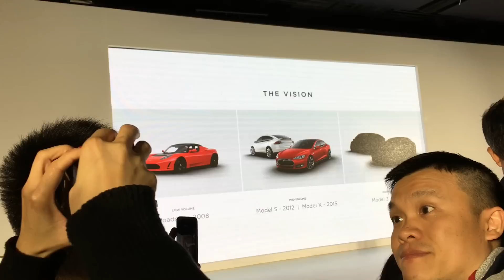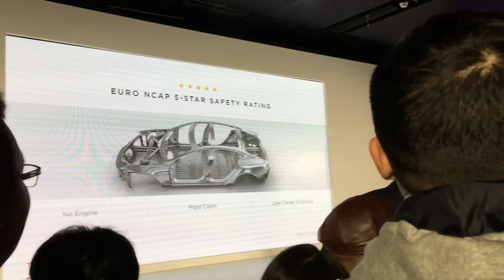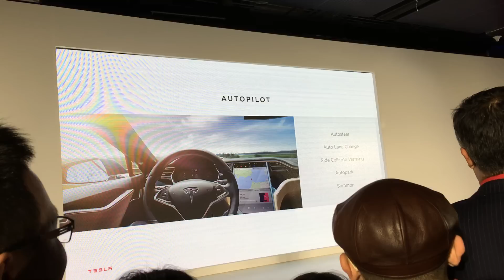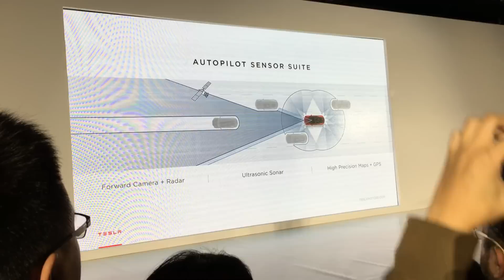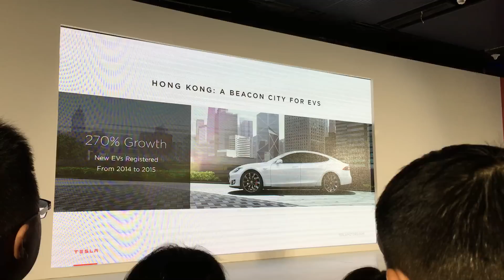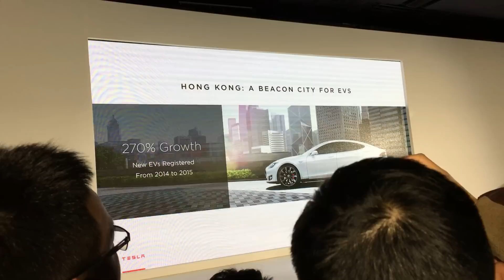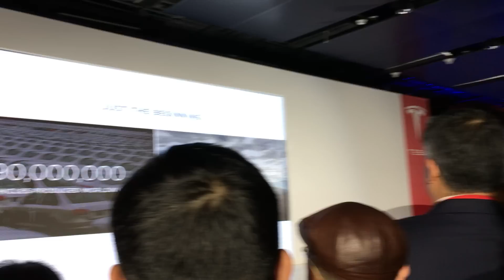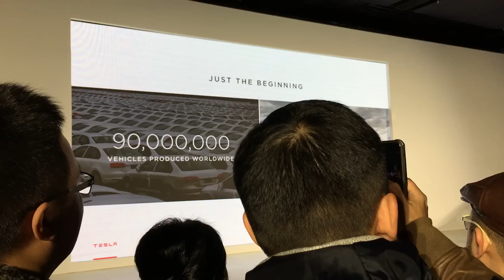Tesla Hong Kong Special Event - Elon Musk & Jon McNeill - Jan 25, 2016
Many thanks to Elon, Jon & Tesla Hong Kong for putting on an absolutely fantastic event!!

KEY POINTS:
Tesla Goal: To accelerate the advent of sustainable transport + help other companies do the same

[3:58] Meeting with HK government next day to discuss Autopilot, charging
[5:42] Musk thinks HK will probably be the leading city in the world for electric cars
270% growth of EVs in HK from 2014-15
[6:02] HK will have more EVs per capita than any other city - so in HK Tesla will pioneer figuring out how to do charging, how to handle large number of EVs on the grid

Now over 4000 EVs in HK and most are Teslas
Model X first deliveries in HK in 2nd half of 2016
Building huge new Service Center
Expanding charger network substantially
[9:15] Tesla does expect that HK will be the leader of any city in the world for sustainable transport
[9:45] Raymond brought up charging challenges in HK - most owners cannot install home charging and public charging infrastructure not good - pace of Supercharging network expansion can't keep up with the growth
[10:16] Tesla wants to work with the HK government to upgrade some of the public charging stations to higher power (and make them available to other car companies as well) - Tesla to offer the HK government their technology for upgrading the charging facilities
Telsa to try to persuade HK government to ideally require building regulations such that if someone requests to have charging facilities, there is an obligation for building management to provide it
[11:06] Most convenient is to have charging where your mobile phone is charged (home/office), except for long-distance driving
[12:04] Mark Webb-Johnson of Charged.hk ( asked what is the plan for RHD Model Xs in HK and when are we going to see them in HK
[12:15] Plan is to start assigning production of RHD Model Xs in the middle of this year (2016) so this summer is when Tesla should be delivering the Model Xs
[12:42] John Bower of Charged.hk raised a good point about the need to publicize the "good stories" of how Tesla Autopilot prevented accidents - not the YouTube videos showing near disasters of people nearly crashing by improperly using Autopilot or just doing crazy things with it
[15:11] John shared that in the few weeks he got to use Autopilot, he was arriving much more refreshed
[15:18] Autopilot reduces "driver workload" substantially - it's a workload reduction - mentally makes it easier to fly the plane and in the same way to drive the car with the auto steering function
[15:55] John said that with Autopilot, driving requires much less concentration and he's much more aware of the situation around him - much less stressed in traffic jams
[17:36] With respect to apps (i.e. ability to download apps into Tesla car, like with iPhone) - logical thing to do will be allow apps on iOS and Android platforms to project onto the big center display as opposed to try to create a new apps ecosystem (e.g. Apple App Store or Google Play)
[19:06] Return world-class service to Tesla in HK by building a brand new 100,000 square-foot service and delivery center and get into "catch up and get ahead mode" - their mission in the next few months - will be looking at percentage of repairs that happen same day - if anything goes wrong, Tesla doesn't want owners to be without their car for more than a day if possible

Sorry, at this point my iPhone ran out of storage!

I've just discovered that Mark's (his wife's!) video recording is much better!...